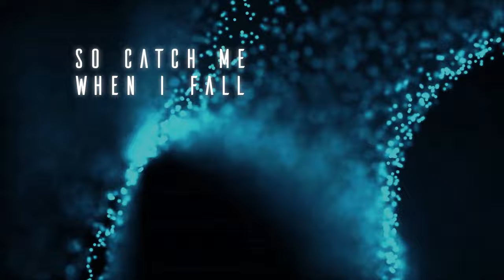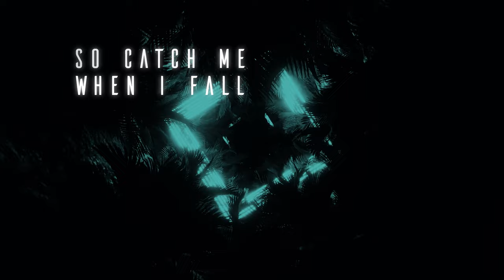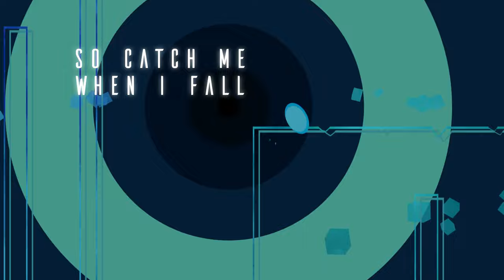Resensed - Irresistible (Official Video) [Copyright Free Music]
DWX Copyright Free Hardstyle - this is Resensed - Irresistible.

Resensed - Irresistible
Release: 20th of July 2022

If you wish to use this Copyright Free Music in your own video, please request a whitelist using the following

All we ask is that you put this in your description:

Track: Resensed - Irresistible
Music provided by Dirty Workz / DWX Copyright Free

Dirty Workz is the Worlds leading Hardstyle label. With a broad sound, representing World leading artists, supporting the rising stars in the scene as well as the darker sounds of Raw under the Anarchy imprint to the fresh new combination of sounds which is Wolf Clan and the faster party sounds of Electric Fox - Dirty Workz has it all! Hardstyle 2022.